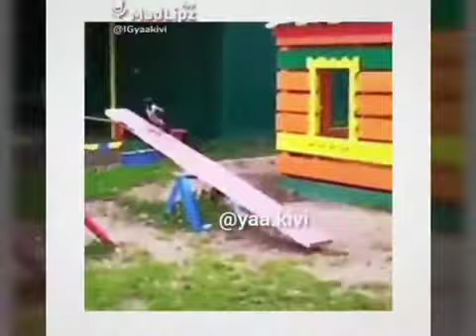Yaa kivi vs Skinnyman Twi funny video best